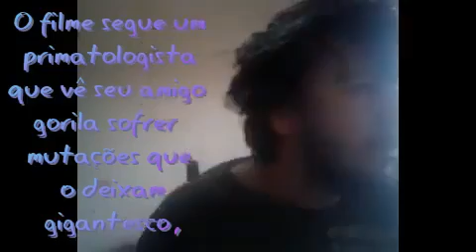naõ passou Rampage Destruição Total filme Ação rede globo temperatura máxima 23/06/2024